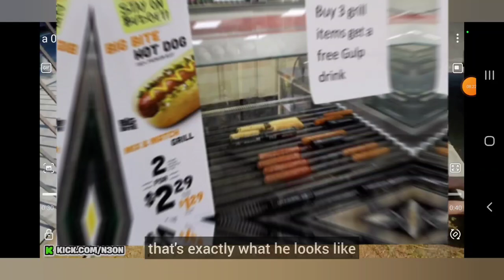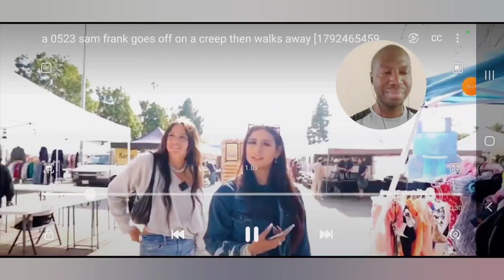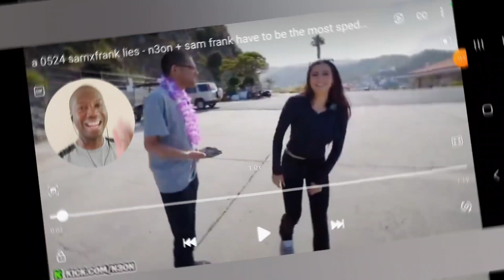N3on & Sam Frank Get into Crazy Bar Fight! Reaction Video.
@N3on @samxfrank @AdinRoss @N3onLive neon n3on samfrank samandneon neonandsam samandn3on Neon and Sam Frank